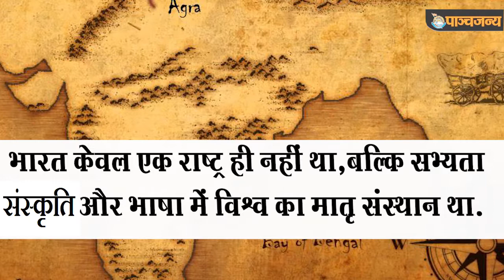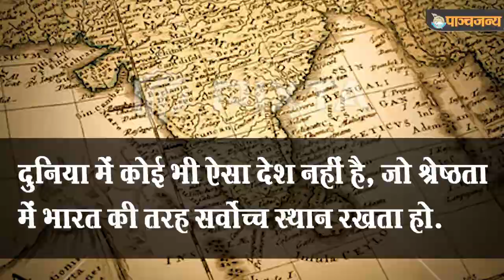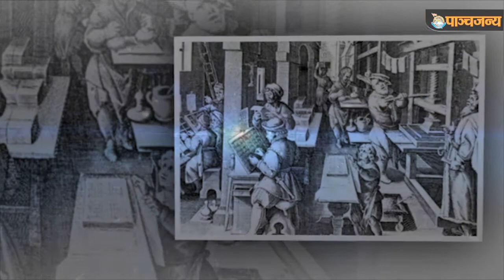भारत में भ्रष्टाचार की नींव कब और किसने रखी ? | British East India Company | Independence Day 2021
हम आजादी के 75वीं सालगृह की खुशियां मना रहे हैं. इन सालों में कई चीजें बदली और कई बेड़ियों और अंग्रेजी कानूनों से हमने आजादी पाई लेकिन अब वक्त आ गया है भारत को भ्रष्टाचार से आजाद करने का. क्या आप जानते हैं भारत में भ्रष्टाचार की नींव कब और किसने रखी ?